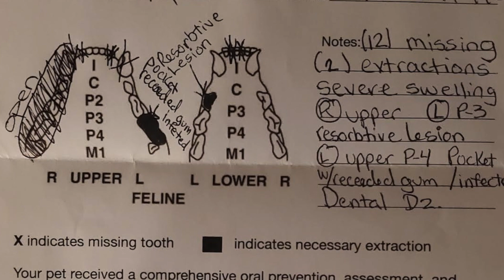CAT ENDURED A DENTAL NIGHTMARE. Never take your cat to a Spay and Neuter Clinic for extractions.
This is an update on poor Pita that was abandoned, then picked up by a stranger that just wanted to help, but made a big mistake by taking Pita to a Spay and Neuter Clinic to have an infected tooth extracted.